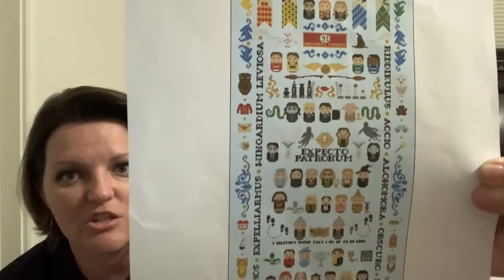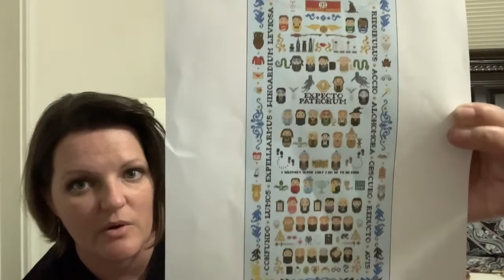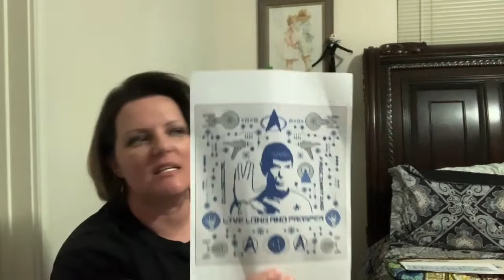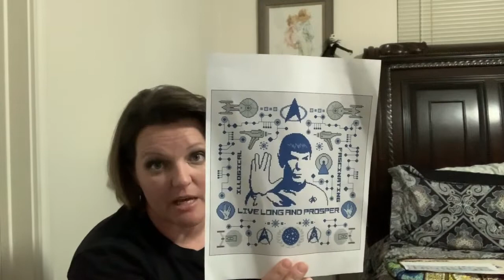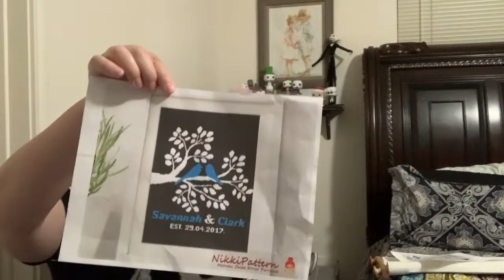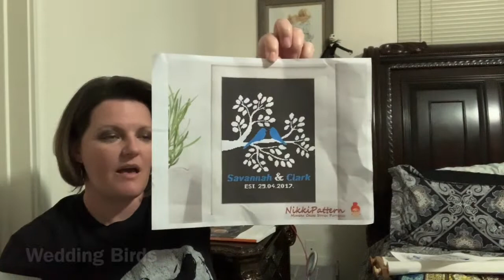Flosstube #1 Jumping on the bandwagon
My first video for flosstube... Where I talk about the projects I've been working on

Projects
Northern Nights Dimensions Gold Kit
A Kiss for Snowman Dimensions Gold mini
Start Trek Spock Pillow Sampler by Cloudsfactory
Giant Harry Potter by Cloudsfactory
Family Tree (Wedding Birds) NikkiPatterns  ETSY
Map of Middle Earth Diana70 ETSY